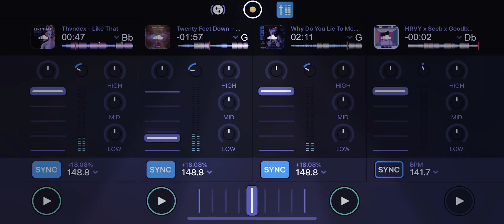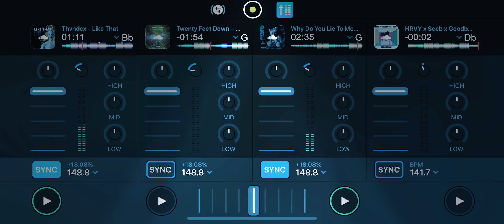Why Do You Lie To Me (Remix)